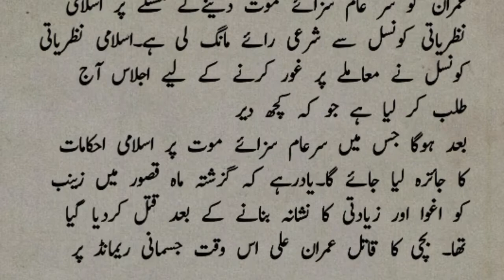Zainab ke qatil imran ko phansi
Kya zainab k qatil ko phansi hogi ye to waqt bataiga,magr hum sub ke yahi tamana hai k is darinday ko jald as jald pansi ho jai tak hum sub ko sukoon mil sake,